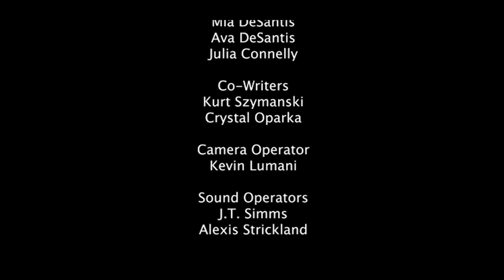HFII NEWSCAST Season 20 Ep. 1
HFII Newscast